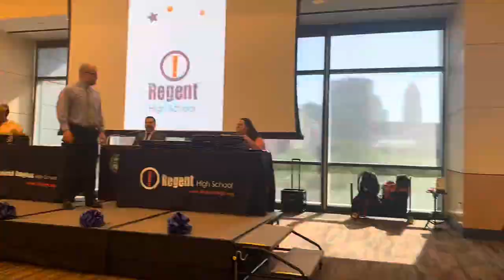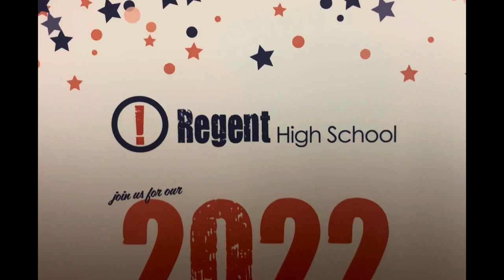2022 Regent High School Graduation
Congratulations to all graduates!!!